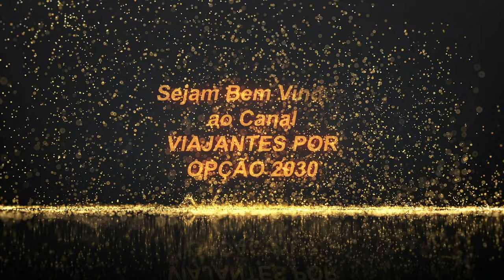Uberlândia - Como é dirigir na Av. Rondom Pacheco? Vem comigo que te mostro!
Uberlândia é um município brasileiro no interior do estado de Minas Gerais, na região conhecida como Triângulo Mineiro, Região Sudeste do país. Com 713 232 habitantes, segundo o Censo 2022 do Instituto Brasileiro de Geografia e Estatística (IBGE), é o 2° município mais populoso de Minas Gerais (Lista de municípios de Minas Gerais por população).

Distante 537 quilômetros da capital estadual, Belo Horizonte, a região de Uberlândia era habitada por índios caiapós e bororós até a chegada do bandeirante Bartolomeu Bueno da Silva, em 1632. No final da década de 1880, o município de São Pedro de Uberabinha se emancipou de Uberaba, mas foi apenas em 1929 que a cidade passou a ser chamada de "Uberlândia". Após a emancipação, houve um grande crescimento da área urbana da cidade, sendo que, no início do século XX, a Uberlândia já possuía uma diversificação nos ramos industriais.

O produto interno bruto (PIB) do município é o 27º maior do Brasil,[6] destacando-se na área de prestação de serviços. No turismo, a cidade atrai visitantes com seus diversos atrativos culturais, naturais e arquitetônicos, como o Mercado Municipal, o Parque do Sabiá,[7] Parque Municipal Victorio Siquierolli, Praça Clarimundo Carneiro, Praça Tubal Vilela, Praça da Bicota/Rosário[8] e a famosa Avenida Rondon Pacheco.